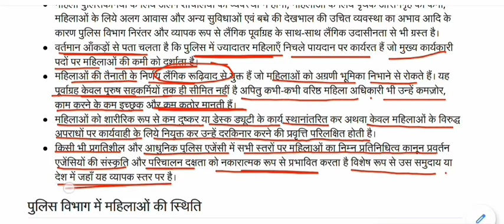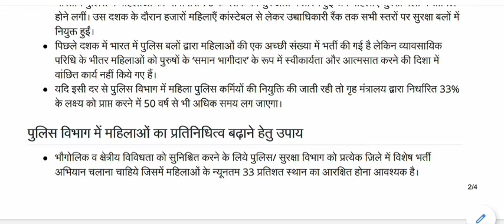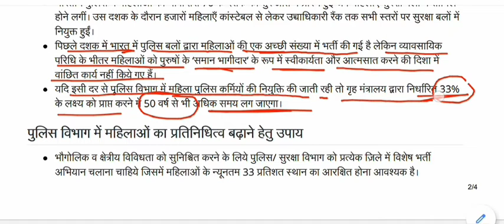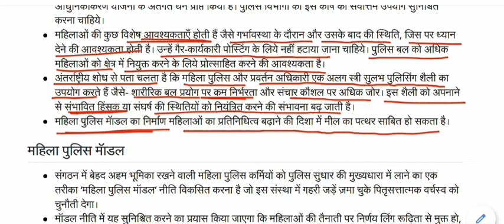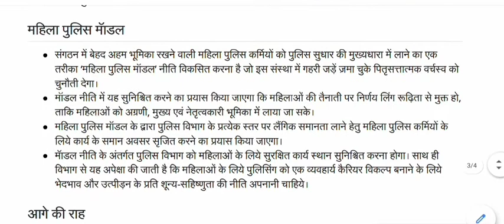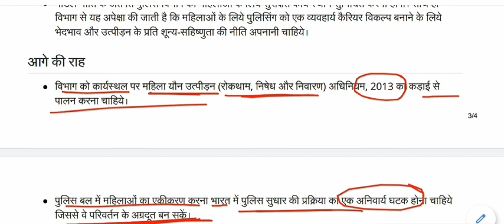महिला पुलिस का प्रतिनिधित्व || Female police representation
Female police representation for All Competitive Exams like SSC, Railway, IB, Bank, UPSC, BPSC, MPSC, PCS, etc.